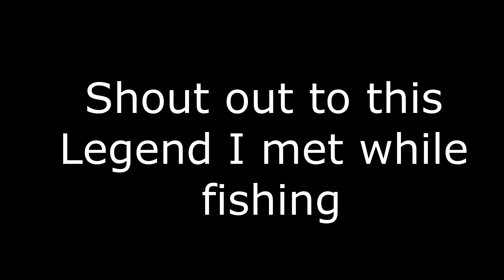My first attempt at finding bass in urban creeks, so much went wrong...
Decided to try my luck out at eastern creek this week, with not much like. Was awesome to bump into a local and try and coax him into fishing, thanks again for getting my lure mate!

Can't wait to land that first spring bass :)

More coming.